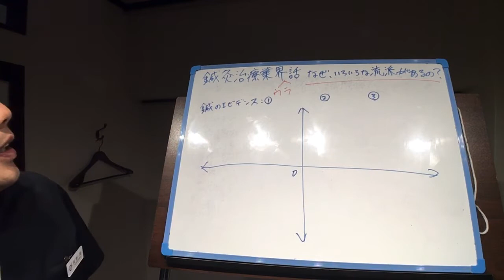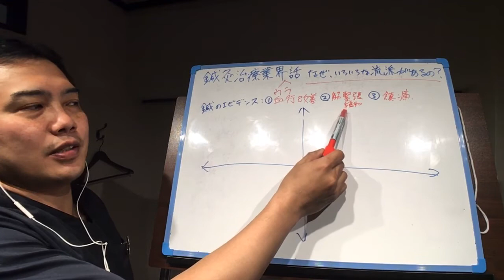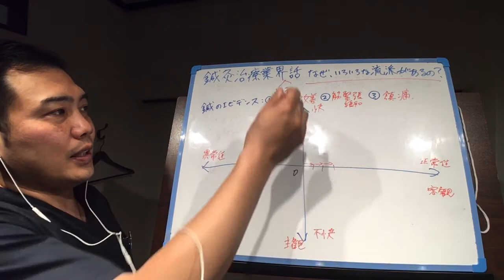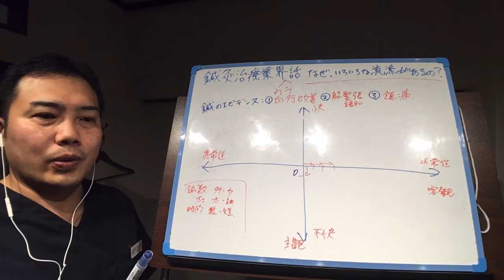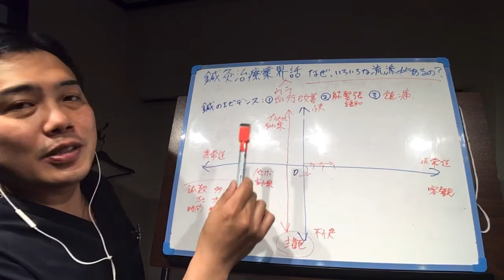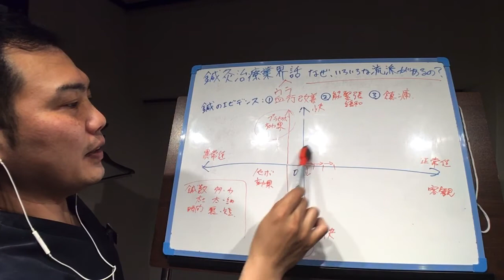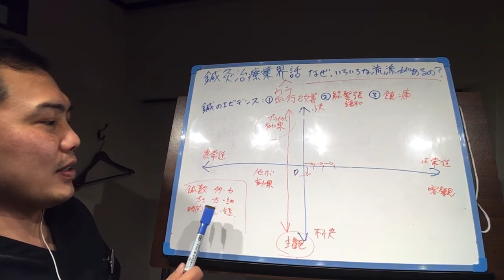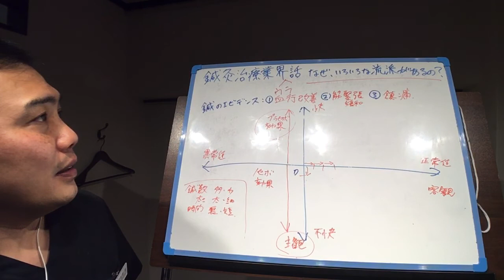鍼灸治療業界の裏話 なぜ、いろいろな流派があるの？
各々の流派の違いは、使用する鍼の本数、太さ、治療時間、鍼を打つ深さなどの組み合わせのバリエーションの違いでしょう。
各流派独自の治療理論はありますが、鍼刺激の生体に及ぼす大きい効果は、科学の見地から言うと血行改善、筋緊張緩和、鎮痛の3つです。
各流派の東洋医学的独自の理論によってもたらされる効果はプラセボ効果が大部分でしょう。
各流派の各種の鍼刺激が好きな患者には効果は高いでしょうが、合わない場合、プラセボ効果の逆のノセボ効果が出てしまうリスクがあります。